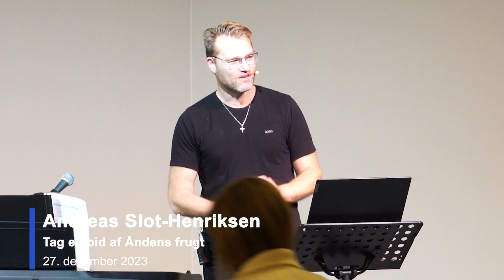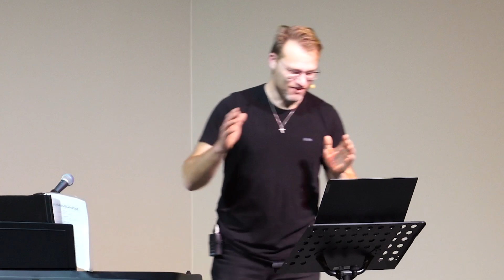Tag en bid af Åndens frugt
Andreas Slot Henriksen underviser. Se mere på